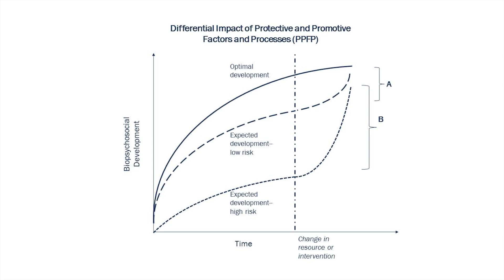Dr Michael Ungar - Building Resilience Through Relevant Interventions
At our 2017 Research Symposium, Dr. Michael Ungar spoke about how we can help children to build resilience through implementing interventions that are culturally, emotionally, and socially relevant to them. He spoke about the 2011 tsunami and subsequent nuclear disaster in Northern Japan, and how the country worked to foster resilience in their children through providing intervention that met the needs of their young people. Dr. Ungar is the Canada Research Chair in Child, Family and Community Resilience. He is also the Director of the Resilience Research Centre at Dalhousie University.
Closed Captioning (CC) Available.